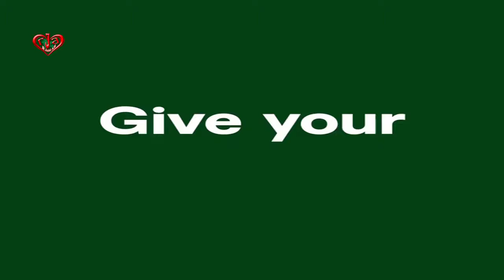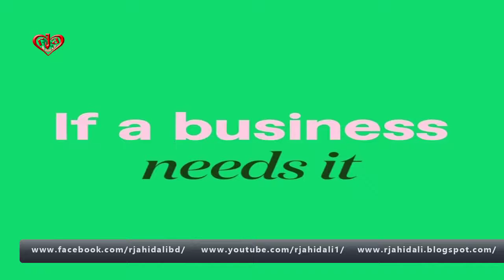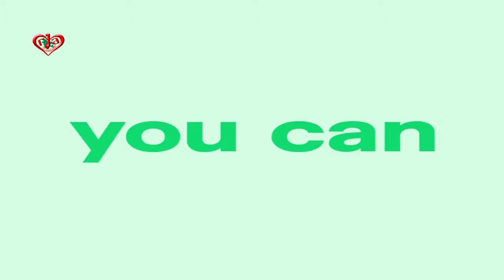Online Freelancer Help Audience And Earn Affiliate Commission AFFILIATES_FIVERR